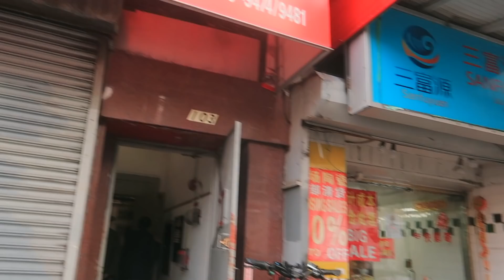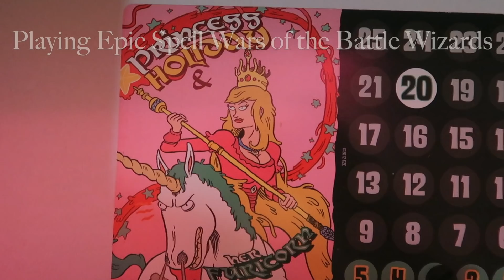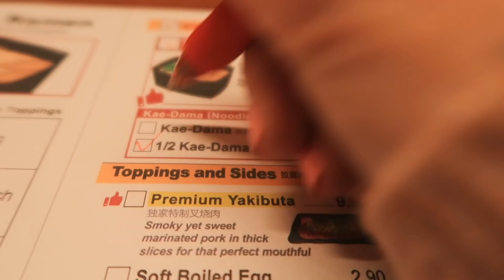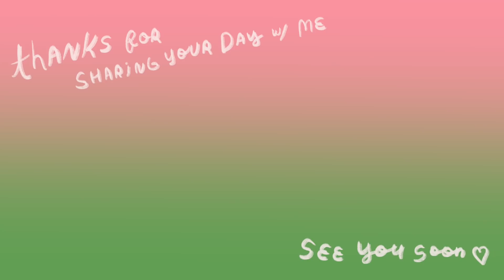6. CHILLIN W LILITH • December Daily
what a relaxing and wholesome couple days spent w my dear sister ❤️

Feat. some of these things
00:04 *peachy sweater
01:10 outfit completely thrifted except boots
04:00 olive green tote/diaper bag
05:00 sunscreen
05:30- *cream blush
07:00 lilith's maroon turtleneck
08:25 *green coat
          blue tote- thrifted!

- $20 off order of $25+ eats-annabelleg103ue